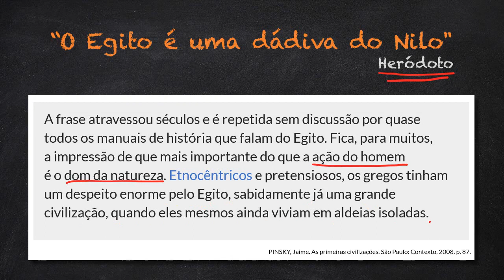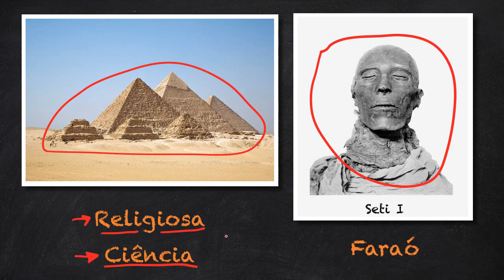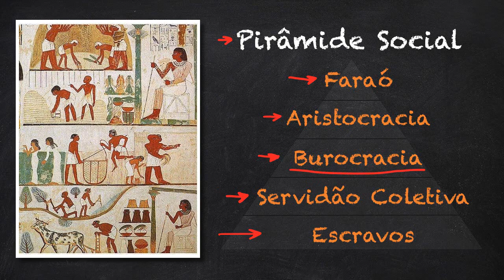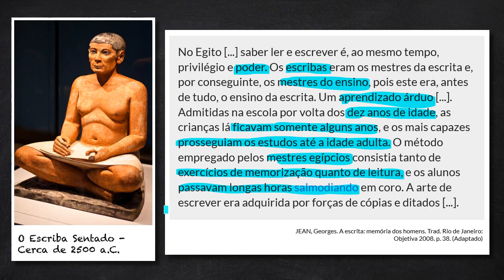O antigo Egito - História - HORA DO ENEM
O antigo Egito